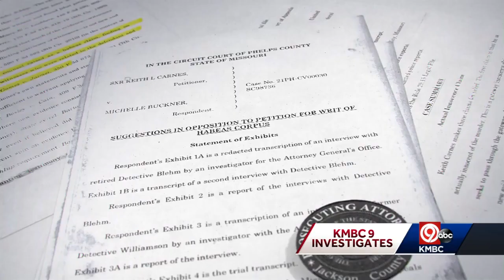KC man convicted in 2003 murder fights for a new trial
A judge will soon decide whether the Missouri Supreme Court should give a Kansas City man a new trial. Keith Carnes is serving life for a 2003 murder he said he didn't commit.